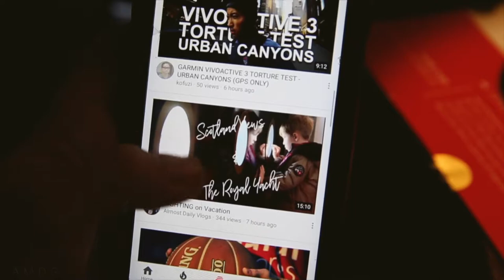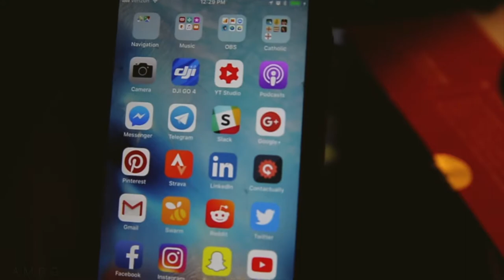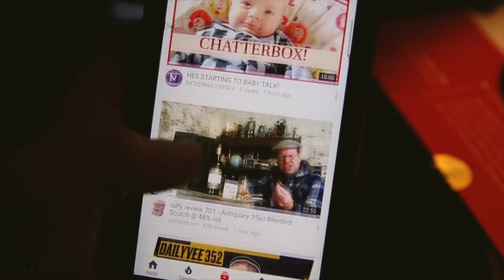DIGITAL CLEANSING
📬 snail mail is cool too:

USA

Going through a digital cleansing, yes, I'm unsubscribing and unfollowing a TON of people and businesses. It's time folks to keep it simple upon the 'digital continent.'

❓QUESTION OF THE DAY❓Have you ever gone through a digital cleansing? What do you think about the idea?

GEAR
1. Canon 7D Mark I & Canon 5D Mark III
2. Rode Video Pro Mic
3. SYRP Genie (time-lapse) & Magic Carpet Slider
4. DJI PHANTOM 4 (was stolen)

Cya tomorrow.